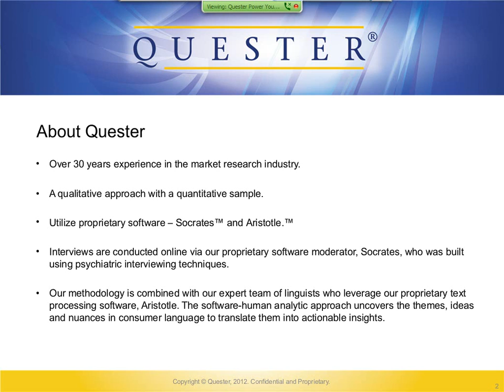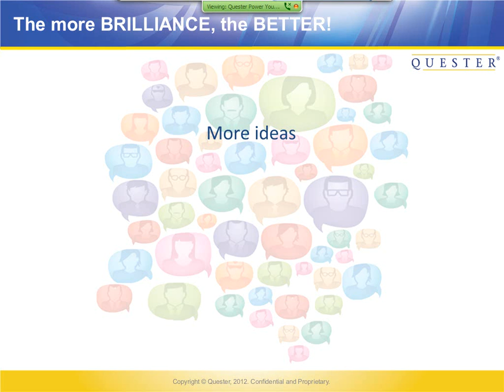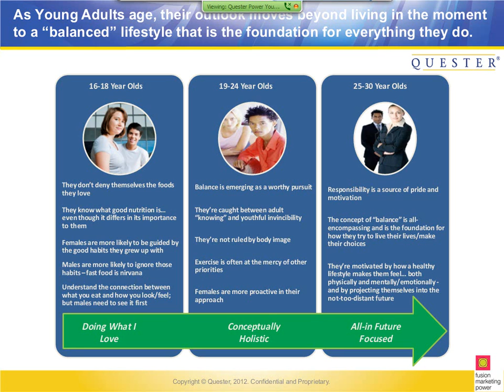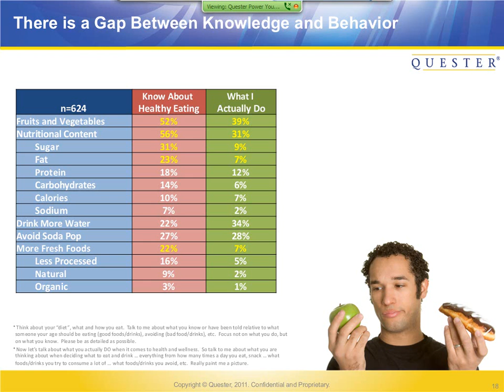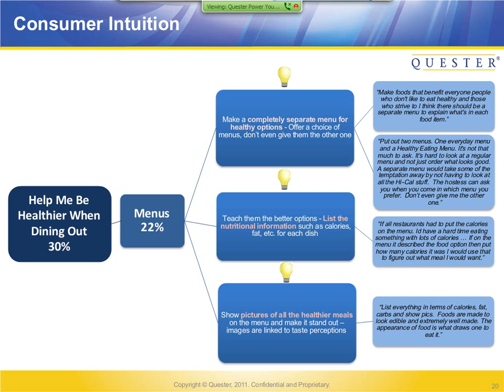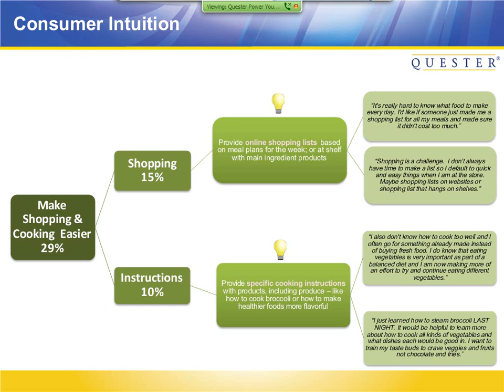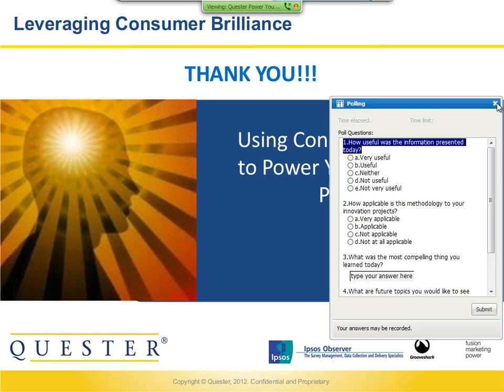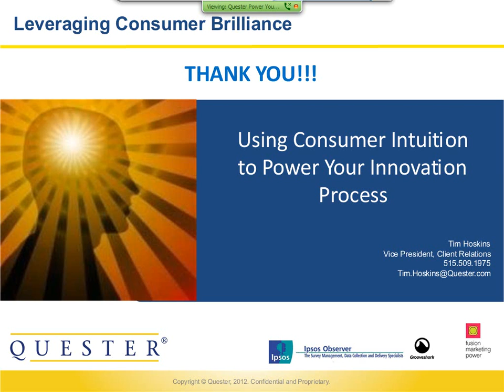Using Consumer Intuition to Power Your Innovation Process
This webinar will focus on the importance of innovation research and going beyond consumer profiling, through a mixed methodology case study. The objectives of the research were centered on health and wellness from the point-of-view of the following age groups: 16-18, 19-24 and 25-30, with the total qualitative interviews at 610.